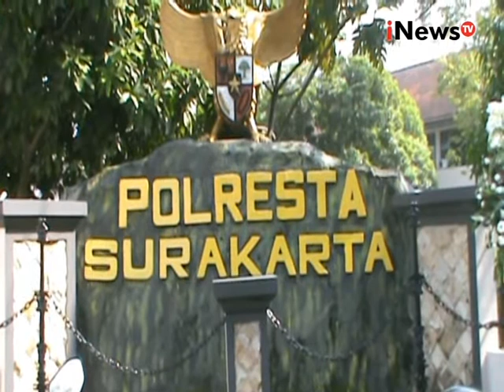Live Report : Kondisi terkini di Mapolresta solo, Jawa Tengah - iNews Siang 05/07